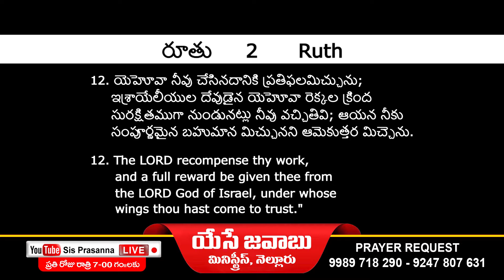🔴SisPrasannaLIVE ఈ దినం దేవుని వాగ్దానం #05-09-2021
Ruth - రూతు 2

12. యెహోవా నీవు చేసినదానికి ప్రతిఫలమిచ్చును; ఇశ్రాయేలీయుల దేవుడైన యెహోవా రెక్కలక్రింద సురక్షితముగా నుండునట్లు నీవు వచ్చితివి; ఆయన నీకు సంపూర్ణమైన బహుమాన మిచ్చునని ఆమెకుత్తర మిచ్చెను.

12. The LORD recompense thy work, and a full reward be given thee from the LORD God of Israel, under whose wings thou hast come to trust."